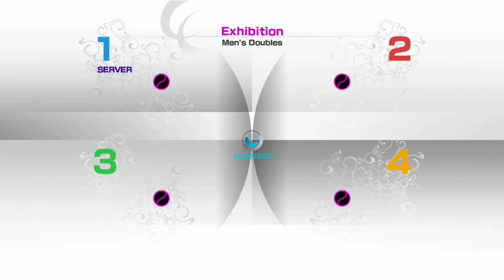nenul13(ELITE)vsCelsosantosQ(great A)vsCELL-SQ_(great B) PS3 VT4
Re-upload the original I erased by mistake